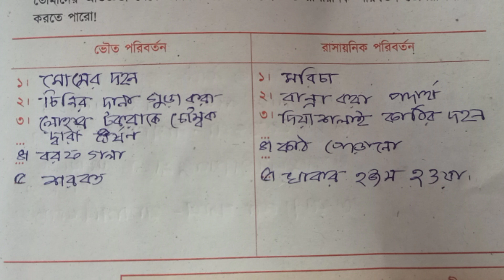৩য় অধ্যায়। ৬ষ্ঠ শ্রেণির অনুশীলন বই। পিকনিক পিকনিক। শেষ পর্ব। পেজ ২৯-৩৪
৩য় অধ্যায় । পিকনিক পিকনিক class 6 । পিকনিক পিকনিক ষষ্ঠ শ্রেণি । Class 6 Science chapter 3 2023
১ম অধ্যায় । আকাশ কত বড় ।বিজ্ঞান অনুশীলন বই । Class 6 Science chapter 1 2023 । class six science 2023
২য় অধ্যায় । আমাদের জীবনে বিজ্ঞান ও প্রযুক্তি । বিজ্ঞান অনুশীলন বই । Class 6 Science chapter 2 2023
শেষ-পর্ব। ৩য় অধ্যায় ।class 6 পিকনিক পিকনিক ।পিকনিক পিকনিক ষষ্ঠ শ্রেণি।Class 6 Science chapter 3 2023
৬ষ্ঠ শ্রেণি বিজ্ঞান ২য় অধ্যায় || Class 6 Science Chapter 2 || আমাদের জীবনে বিজ্ঞান ও প্রযুক্তি .class 6 science new curriculum chapter 1 | ষষ্ঠ শ্রেণি আকাশ কত বড় | Class 6 science chapter 1